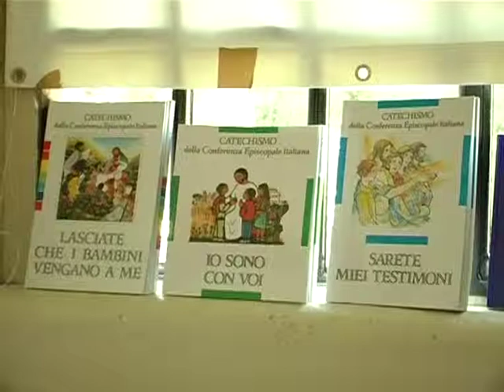3GIORNI: Catechesi Adulti: Semeraro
12PORTE - 15 settembre 2011. Il terzo contributo sul tema della Catechesi agli adulti è la riflessione teologico-pastorale presentata da S.E. Mons. Marcello Semeraro, vescovo di Albano.